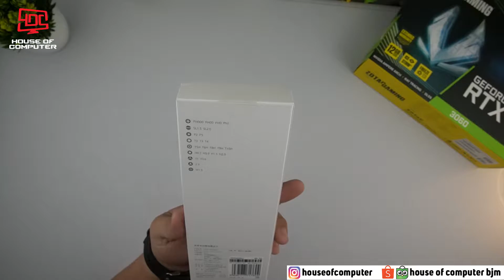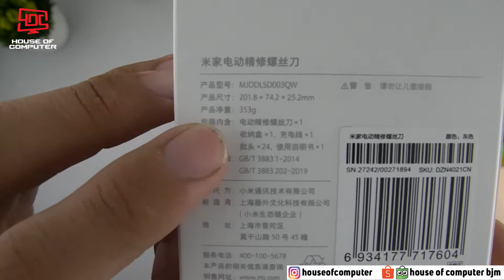Obeng elektrik dari xiaomi | Unboxing & test Xiaomi Mijia Electric Screwdriver | HOC Review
Video Unboxing Xiaomi Mijia Home Electric Screwdriver

Untuk pertanyaan bisa langsung chat di kolom komentar

HOC Review
Tokopedia : House of computer bjm  (grab/gojek ready area banjarmasin)
Jangan lupa Subsribe ya :D